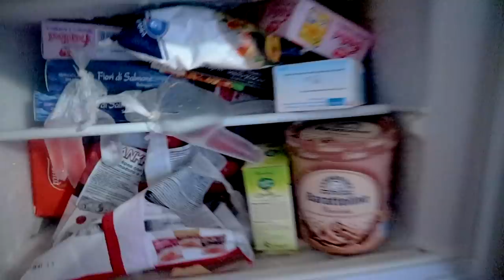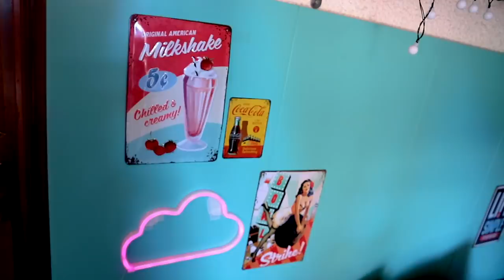HO PROVATO I TRUCCHETTI DI TIKTOK PIÙ VISTI! *ecco cos’è successo!* PT. 2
Buonday io sono Barbuto ma non ho la barba, oggi ho provato i tiktok più visti ed ecco cos'è successo!